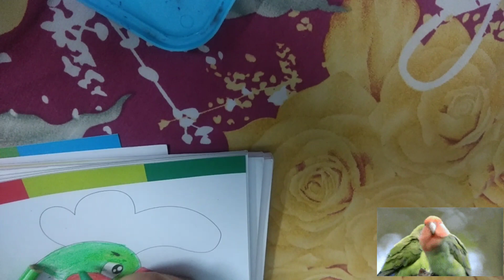Kindergarten ColoringActivity for kids,Learn how to Colour Parrot & Rooster image by Amazing Shreyas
Fun learning of coloring images of parrot and rooster pictures for Kindergarten students (LKG & UKG). It can be useful for prenursery and nursery students.

CHAPTERS:-
0:00 Drawing and Colouring Green Parrot
1:27 Drawing and Colouring Rooster